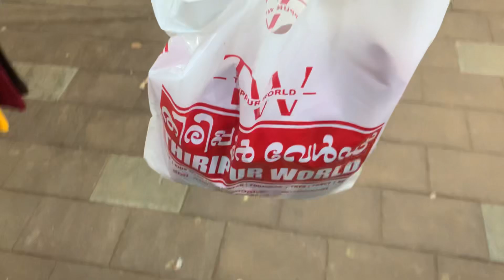ക്രിസ്മസ് ന് college പോവാൻ ഉള്ള ഒരുക്കങ്ങൾ 😍cooltimeswithme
Now reverse the tan while removing your unwanted hair at home with NEUD Anti-Tanning Hair Removal Cream 😉
There's no harsh smell or side effects - what more could you ask for? Check it out now!